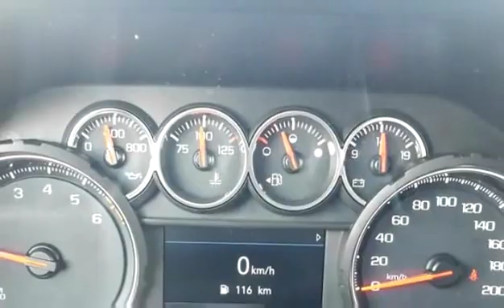2019 Chevrolet Silverado 1500 Lt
New 2019 Chevrolet Silverado 1500 Lt for sale from Bannister Vernon in Vernon.